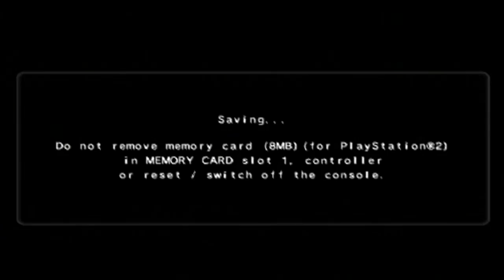龍が如く2 | Part 26 | The Dragon Tattoo [PS2]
This is 龍が如く2 aka Yakuza 2 aka Ryū ga Gotoku 2. Got this game awhile ago for like $50 and it is worth EVERY penny. I absolutely love this game. One of my most favorite games of all time.

PSN Account: BeaverFX
Xbox Live: beaver3t
Wii U Account: BeaverFX

PC Specs:
CPU: Intel i5-4690k @ 3.5ghz
GPU: AMD R9 290 Sapphire Tri-X OC
M/B: MSI Z97 PC Mate
RAM: 8 GB DDR3 1866MHz
HDD: Western Digital 500GB HDD
PSU: Corsair CX750 750W
OS: Windows 10 64-Bit
Resolution: 1360x768